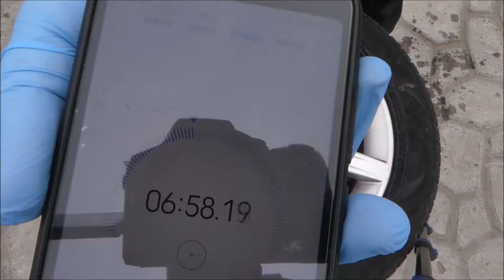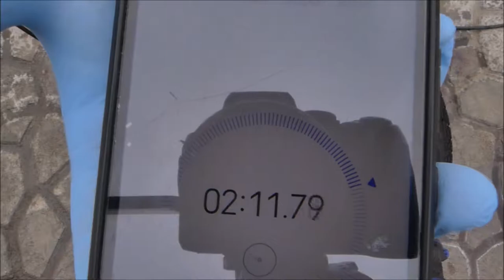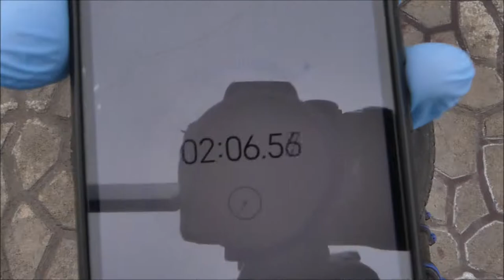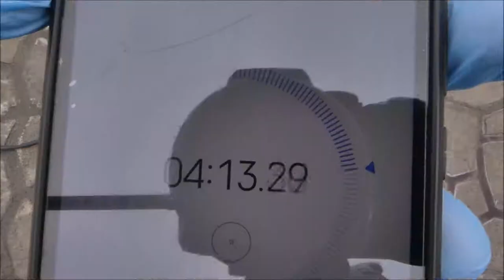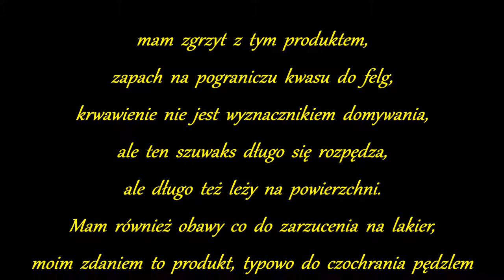PureChemie IRON REMOVER